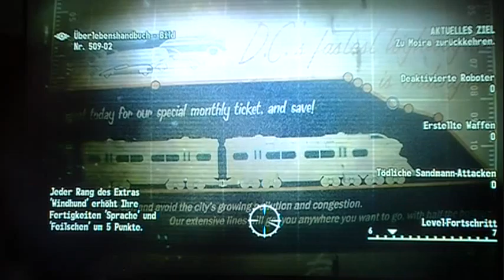Let's Play Fallout 3 (Part 27) - Zurück nach Megaton